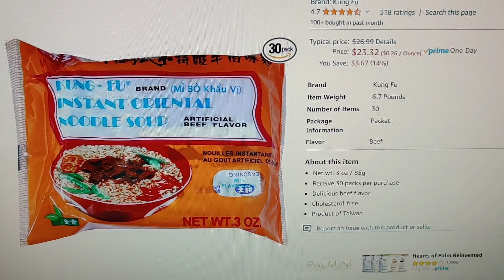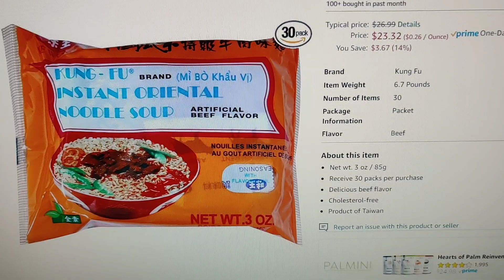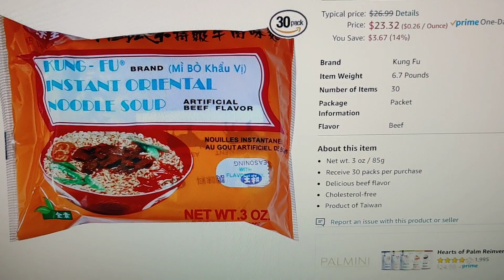Excited. Ordered box 30 kung fu instant noodle from Amazon for $23.33. usually get it from 99 ranch